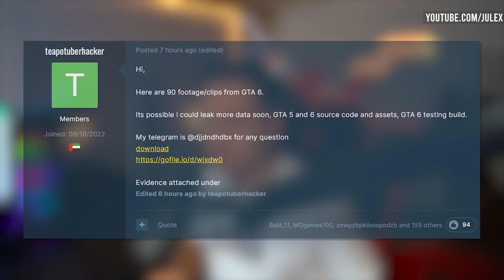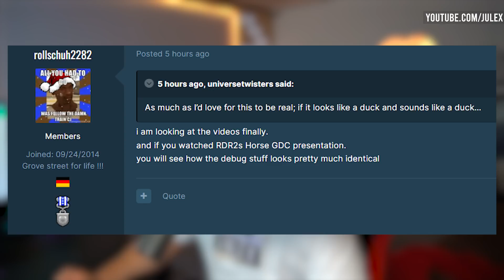🚨 BESTÄTIGTER GTA 6 LEAK aufgetaucht! - GTA 6 NEWS 🚨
Im heutigen GTA 6 Leak & News Video sprechen wir über neue Infos zu GTA 6. Es wurde Gameplay, Bilder & mehr geleaked, welche echt scheinen!

Kapitel:
00:00 Intro
00:57 Warum kein Gameplay
01:58 Hier gibts Gameplay
02:33 Geburtstag
03:05 GTA 6 Leak
09:49 Outro

🛒➥ Auf Amazon shoppen geht hier am leichtesten:

➖ Nützliche Links ➖

➖ Meine Musik ➖

➖ Rechtliches ➖